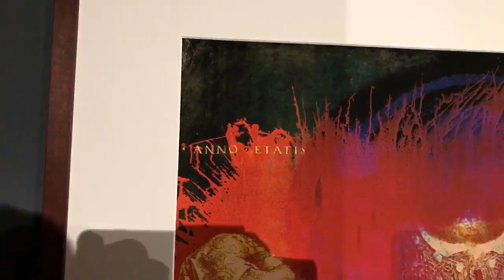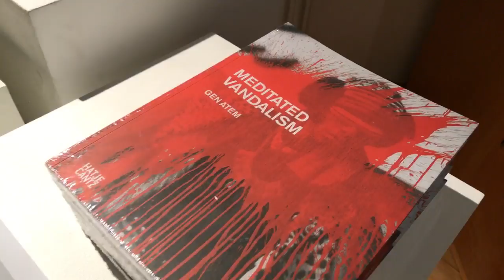Gen Atem / Miriam Bossard at Artstübli Basel, Performance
Art Performance with Gen Atem, Miriam Bossard und Paradox Six at Artstübli in Basel, Switzerland. February 10, 2017.